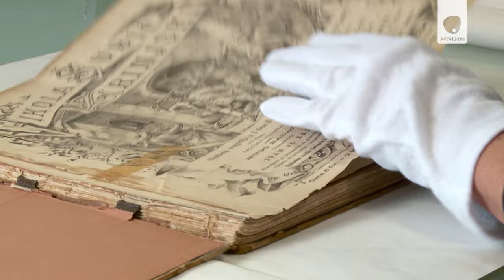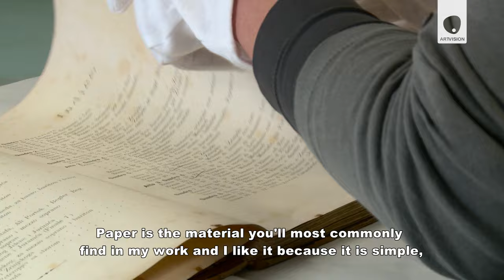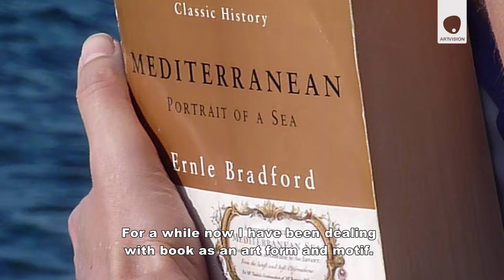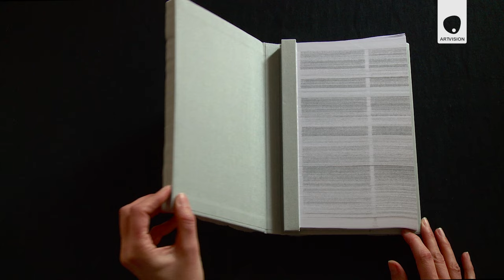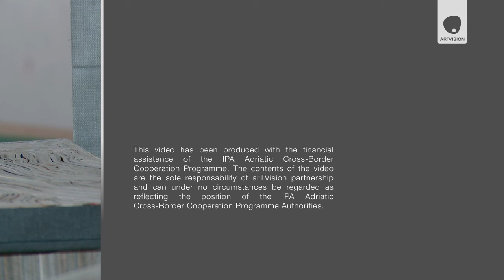Iva Gobić - Kanal Ri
The works of Iva Gobic, an artist from Rijeka, feature paper as the main means of expression. While in her restoration work Gobic seeks to cease and decrease the processes of paper decay, in her artistic work she actually initiates and accelerates them thus transforming them into a positive process of materialization of new works. She often exposes paper to different natural effects such as sunlight or seawater.
In her work Gobic also uses books as art forms, in a way that she applies changes to existing books or uses advertising brochures, magazines and discarded books as raw materials in creation of new objects.

Author: Mirela Hunček
Shooting and video editing: Igor Paulić